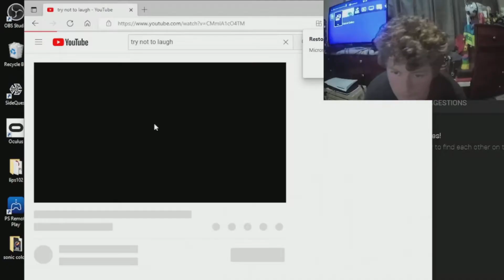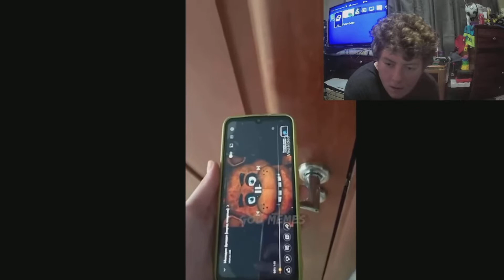TRY NOT TO LAUGH PT 1